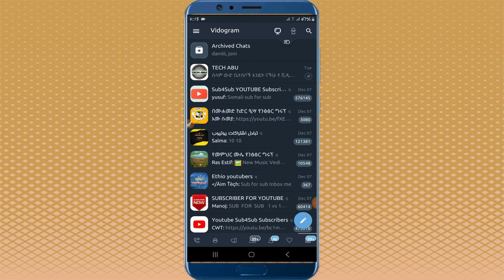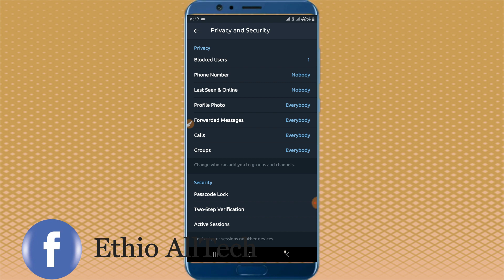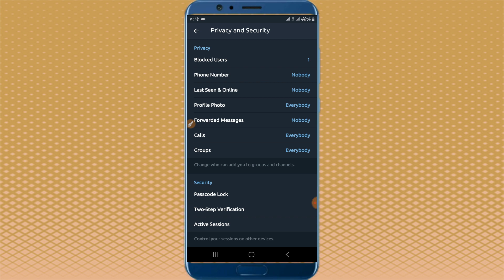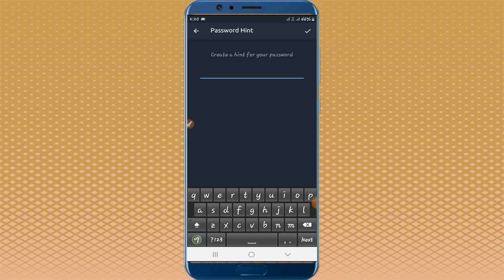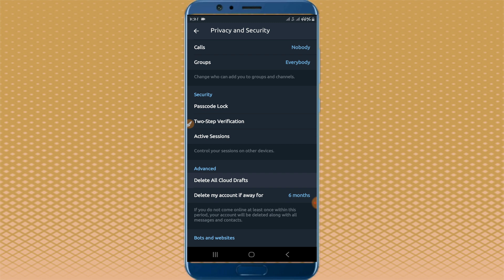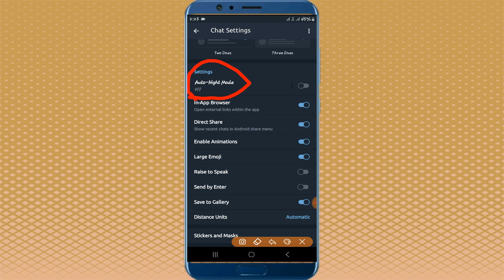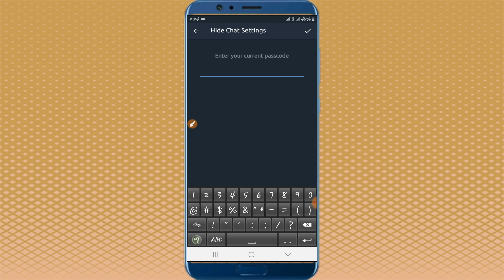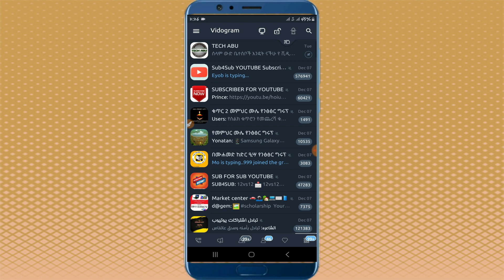ያልታወቁ ከ 10 በላይ የ ቴሌግራም ሚስጥሮች አሁኑኑ ያስተካክሉ Best 10 Telegram Settings You Must Know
Top Best Telegram Settings You Must Correct Now